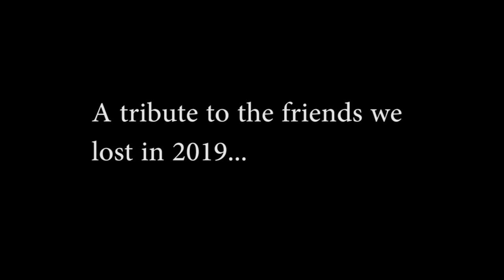2019 USAC Tribute to Those Who've Passed On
In 2019, we had to say goodbye to several friends who made an everlasting impact on USAC racing on and off the track. Their contributions were numerous, and we'll miss them dearly as we race on. In this video, we salute these individuals whose legacies will last forever more.